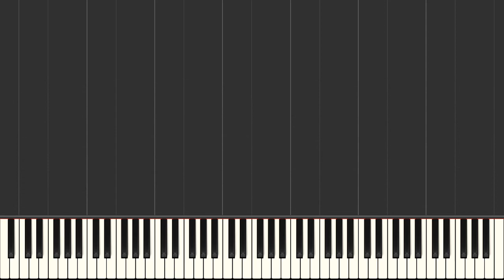Claude Debussy Petite Suite Piano Tutorial